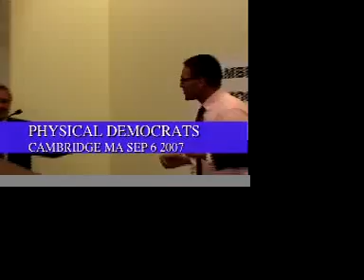MA State Senate Panel (3 of 5) Sep 6 2007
In this clip the candidates ask each other questions. Anthony Galluccio asks what the other candidates would do to get to know young people in the district. Paul Nowicki asks if the others will be a full time senator if elected, and not hold another job.
     Paris Hilton and John McLaughlin make cameo apprearances.